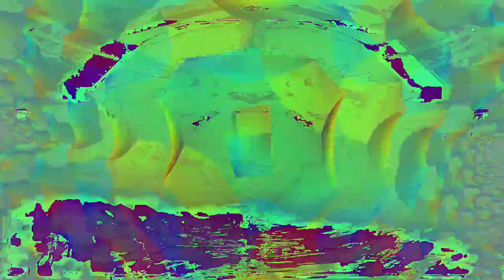[EPILEPSY WARNING] Movie 24 02 24 16h09m26s